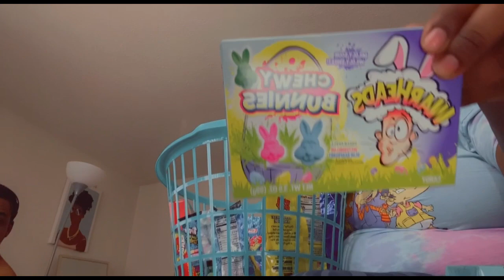HAD TO WORK WITH WHAT I HAD MAKING MY KIDS EASTER BASKETS 🤷🏾‍♀️🥰 THEY'LL LOVE THEM REGARDLESS!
I was going to buy my kids Easter's Baskets but that was just too much money being wasted with really nothing in the baskets. So I decided to go to Dollar tree and grab some stuff and make them one at home. I didn't really need to put toys & stuff in them because they already have a lot of toys they barely play with. I'm a mom of 4 boys & I'm pretty sure you know it's about the candy & snacks for them lol. I rarely let them have a lot of sweets so I try to give them what they like on Easter and Halloween lol btw they still have some of their Halloween candy! We're knew to YouTube so we're just trying to get the hang of it. Thank you we definitely truly appreciate you ❤️ easterbasket easter momlife video for kids